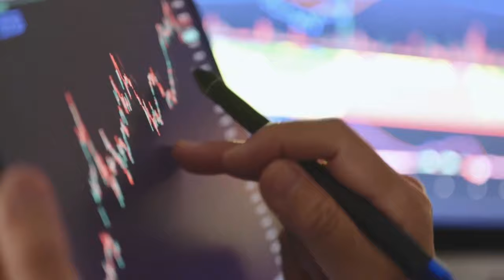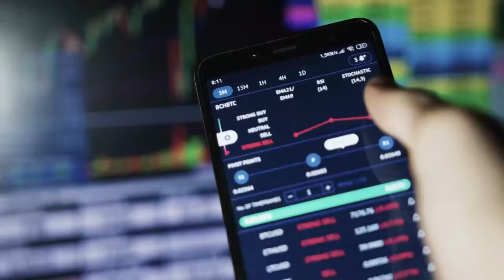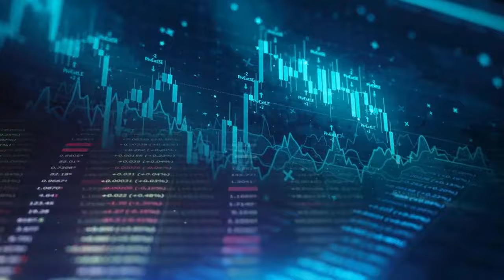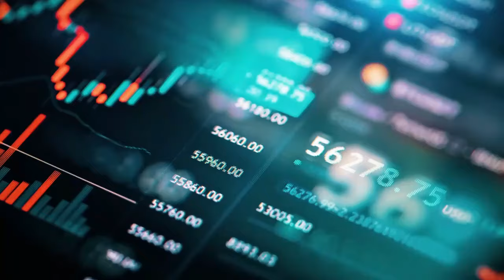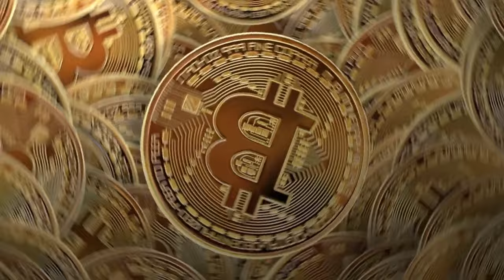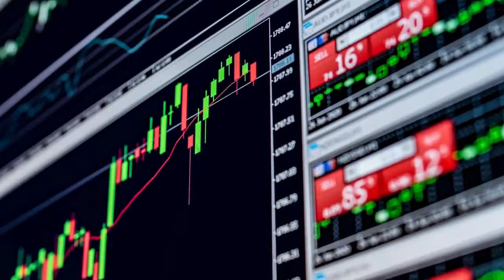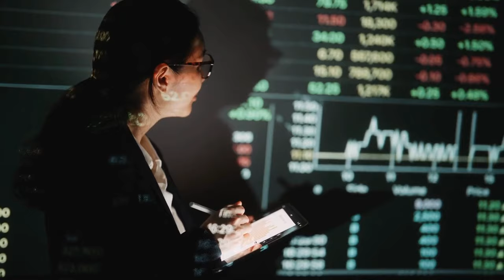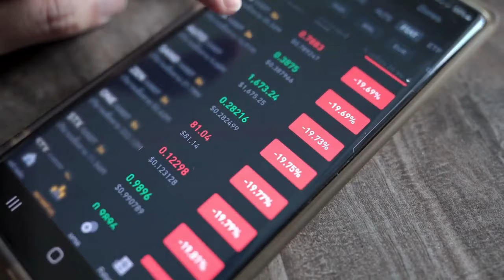XRP 🔥🔥 TOKEN REALLY😈⃤ BAD NEWS! XRP 💰💰 TOKEN 🔔🔔 NEWS TODAY! XRP 🚨🚨BIGGEST NEWS TODAY'S